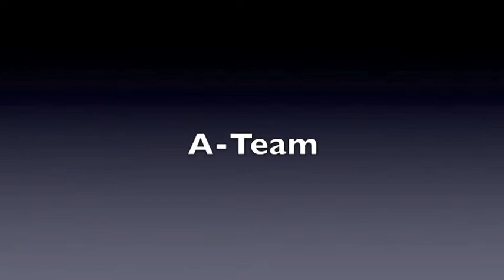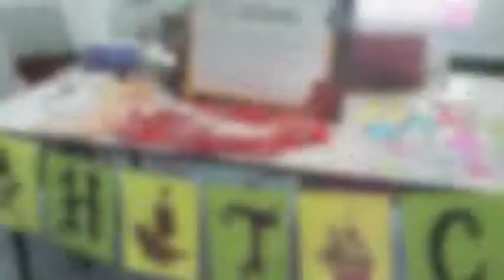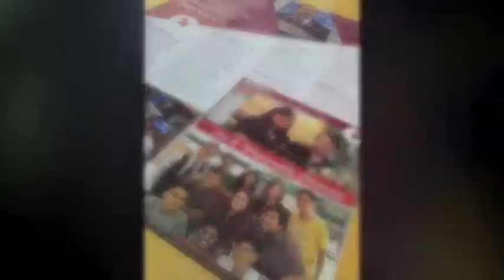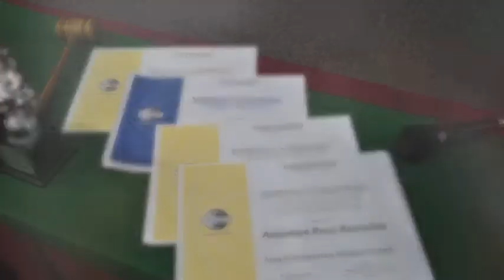HELP University Clubs & Societies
A production in conjunction with the Cultural Night DSA 2013 by the Event Management Club (EMC).